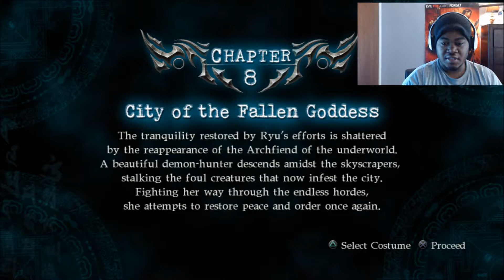Ninja Gaiden Sigma 2 Part 9 NEW WEBCAM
Got new webcam guys so my face shouldnt look all distorted anymore